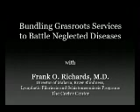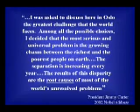2008.Richards-1.mov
Frank O. Richards, a Carter Center scientist whose mass drug treatment programs have saved millions of people from such afflictions in Africa and Latin America, brought 25 years of experience and insight to the University of Georgia on Tuesday, March 18 2008.